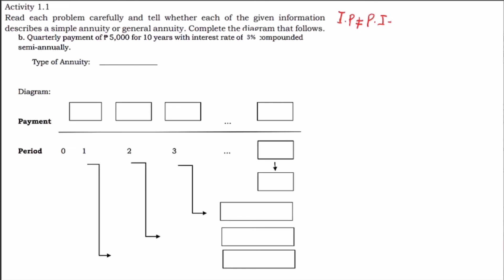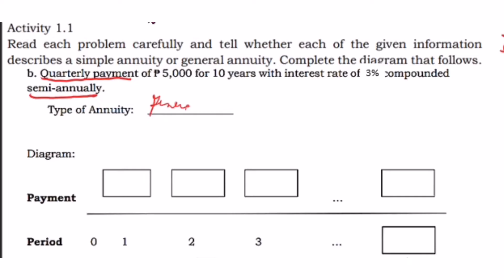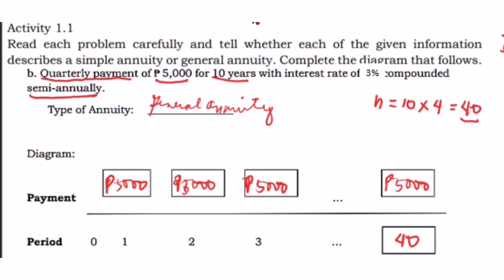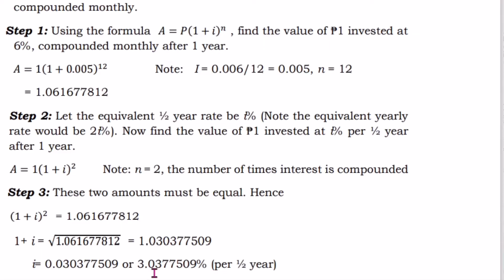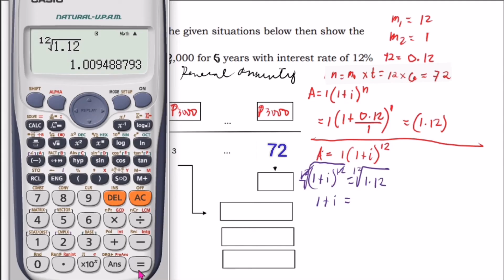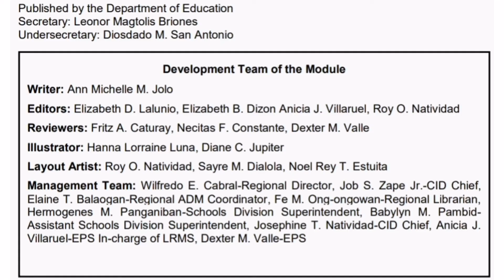GENMATH MODULE 4 GENERAL ANNUITY CASH FLOW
Activity 1.1
Read each problem carefully and tell whether each of the given information
describes a simple annuity or general annuity. Complete the diagram that follows.
Have Fun!
b. Quarterly payment of ₱ 5,000 for 10 years with interest rate of 2% compounded
semi-annually.
Activity 1.2
Identify the type of annuity in the given situations below then show the
illustration of the cash flow.
a. Monthly payments of ₱ 2,000 for 5 years with interest rate of 12%
 compounded annually

Development Team of the Module
Writer: Ann Michelle M. Jolo
Editors: Elizabeth D. Lalunio, Elizabeth B. Dizon Anicia J. Villaruel, Roy O. Natividad
Reviewers: Fritz A. Caturay, Necitas F. Constante, Dexter M. Valle
Illustrator: Hanna Lorraine Luna, Diane C. Jupiter
Layout Artist: Roy O. Natividad, Sayre M. Dialola, Noel Rey T. Estuita
Management Team: Wilfredo E. Cabral-Regional Director, Job S. Zape Jr.-CID Chief,
Elaine T. Balaogan-Regional ADM Coordinator, Fe M. Ong-ongowan-Regional Librarian,
Hermogenes M. Panganiban-Schools Division Superintendent, Babylyn M. PambidAssistant Schools Division Superintendent, Josephine T. Natividad-CID Chief, Anicia J.
Villaruel-EPS In-charge of LRMS, Dexter M. Valle-EPS